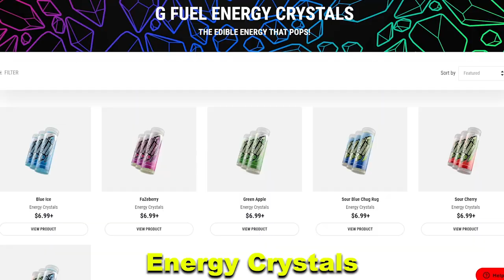Road to Diamond | Episode 23: JETT HACKING?!? | VALORANT